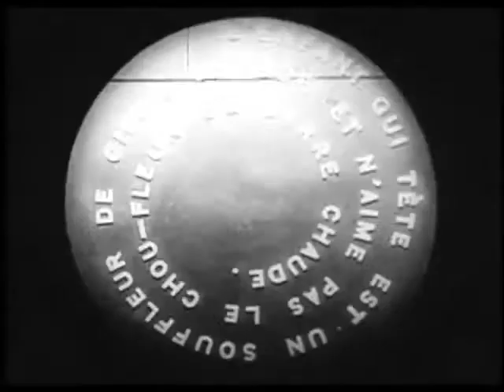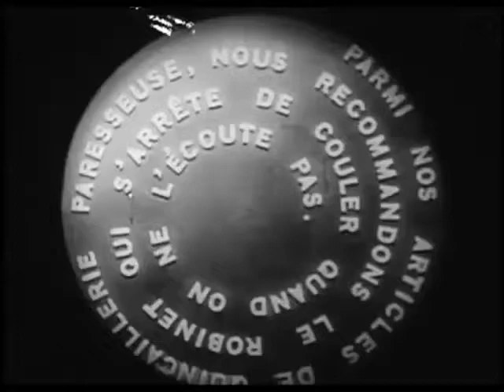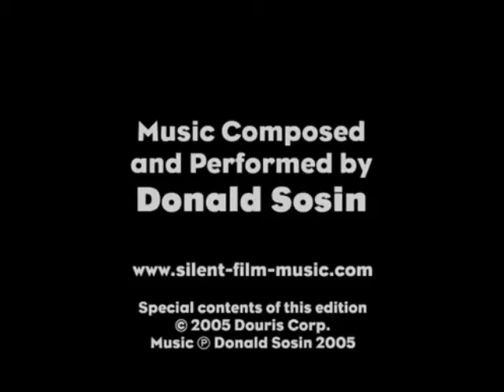Vladislav Delay - Vantaa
Artist:  Vladislav Delay
Album :  Vantaa
Released:  2011
Style :  Glitch, Techno, Minimal, Ambient
Label:  Raster-Noton